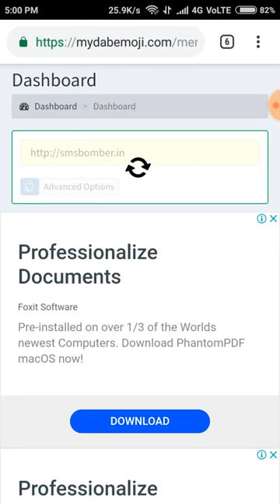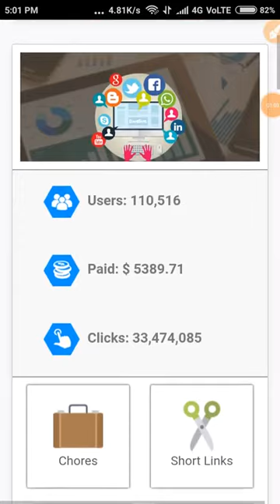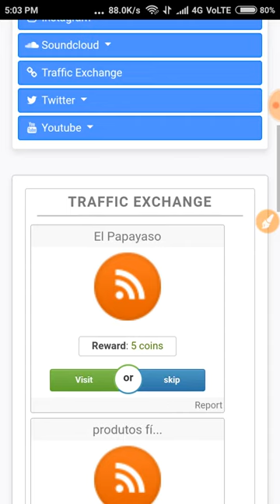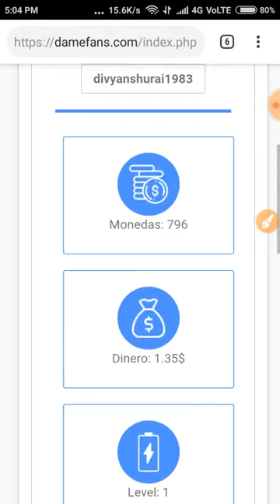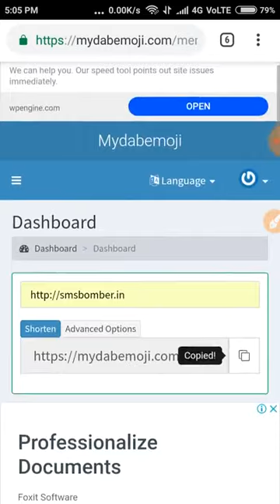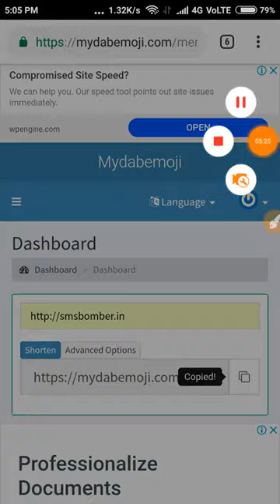URL shortener unlimited trick must watch || URL Shortener Unlimited Trick BEST METHOD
Unlimited paytm earning trick

How to get unlimited click by url shortner website

How to income per day 20$ by url shortner sites

All url shortener website ha@k trick

Url shortener hack

"shortzon" unlimited trick URL link shortener website

URL Shortener Unlimited Trick 44444+ click Per Day TOP 3

URL Shortener Without Captcha + High CPM

All URL Shortener Trick 99999+ clicks Per Day All Link Shortner Websites Unlimited Trick

No Self Click

Earn Per Day $10 With Proof

Hindi Unlimited Trick !!

Short link All Site H@ck !! Live Trick Proof Added Loot !!

Unlimited trick [never miss] all URL short website VPN unlimited trick

short website VPN trick

Url shortener website ha*k

bypass views

unlimited trick

unlimited $ money